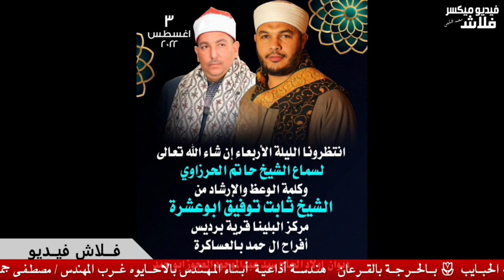أفــراح آل حمـــد 🌷 بــالعســاكــرة 🌷فضيلة الشيخ حــاتم السيد الحــرزاوى 🌷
أفــراح آل حمـــد  🌷   بــالعســاكــرة  🌷 وأبنــاء عمــومتهم جميعآ  🌷  أولاد الحاج الســيد عبــدالموجــود العجــوز   🌷 الاستــاذ مــاهر السيد عبدالمـوجــود  🌷  الاستــاذ القــذافــى السيد عبــدالمــوجـود  🌷 الاستاذ الصبــاح السيــد عبــدالمـوجــود  🌷 الاستــاذ أيمن السيــد عبــدالمــوجــود  🌷  وبــاقى افراد العائله بــدعوه سيـادتكم لحضو ر حفل طهــور نجــلى   الاستــاذ القــذافــى السيد عبــدالمــوجــود  🌷 الاستــاذ أيمن السيد عبــدالمــوجــود 🌷  العــريس ايــاد القــذافــى السيــد  🌷 العــريس يــاسين أيمن السيــد  🌷  🌷  ولسمــاع آيات الــذكــر الحكيم من فضيلة الشيخ حــاتم السيد الحــرزاوى  🌷  وكــلمة الوعظ والارشــاد من فضيــلة الشيخ ثــابت تــوفيق أبــوعشــرة  🌷 مقــدم الحفــل الشيخ سعــد محمــود الغــرابلى 🌷 الحفل أعداد واخراج🌷 فراشه الحبــايب  🌷 بــالحــرجــة بالقــرعان
هنـدســة أذاعيـة  أبـنـاء المـهـنـدس بالاحــايوه غــرب
المهندس / مصطـفـى جمال حســانيـن
وحـــــــــــــدة فيـــــديو ميكســـــــــــــــــــــر
🎥 فــــــــــــــلاش 🎥
م / محمـــد شلبــــــى